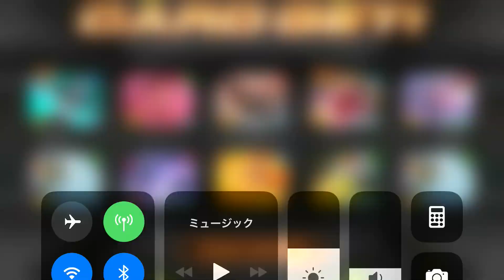Kamen Rider【仮面ライダー シティウォーズ】仮面ライダージオウ 仮面ライダーゲイツ イベントガシャ